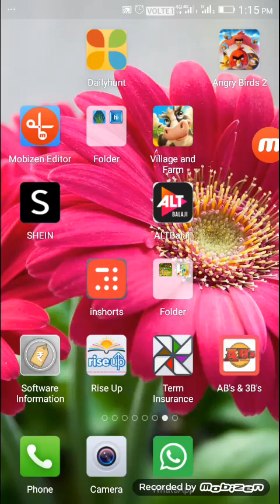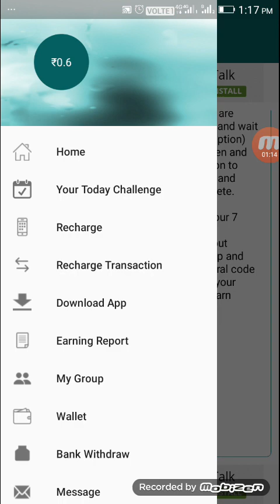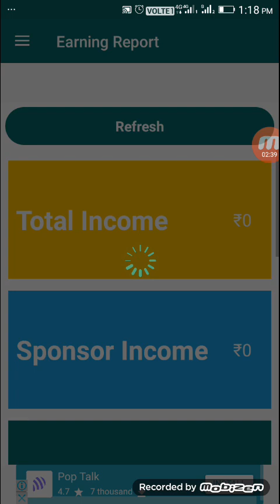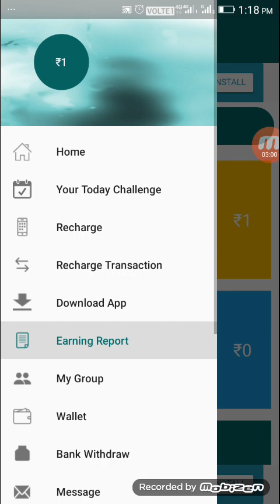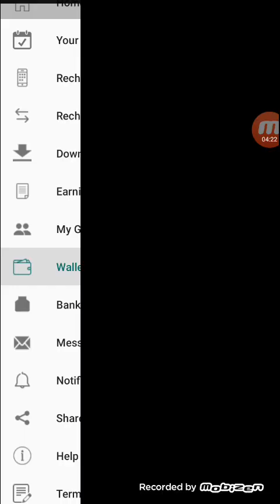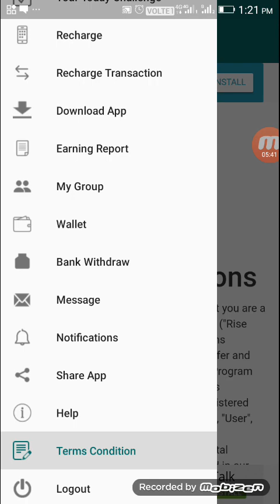Earn Daily Paytm Cash Very Easy | New Ads Watching App in Tamil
Hi Friends,